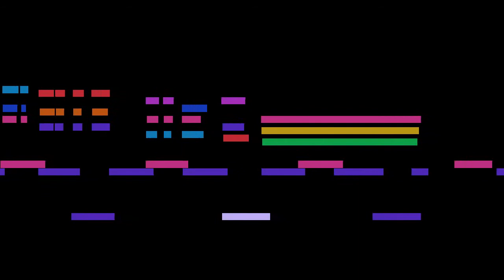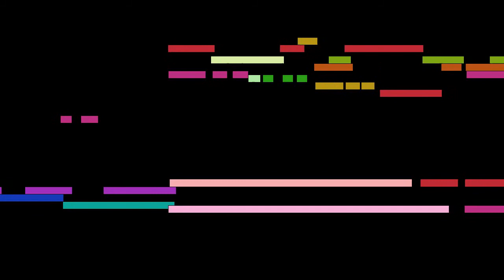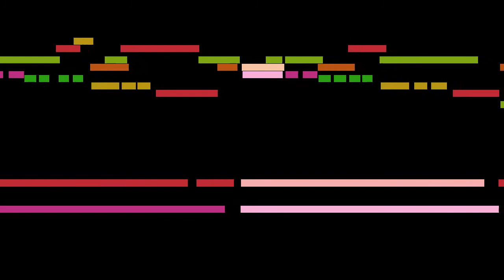Claude Debussy - Mvt. 2, Jimbo's lullaby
Mvt. 2, Jimbo's lullaby, from Children's Corner, suite, by Claude Debussy, with animated score.

FAQ:

Q: Who is Claude Debussy?
A: A French composer, one of the most prominent figures working within the field of impressionist music.